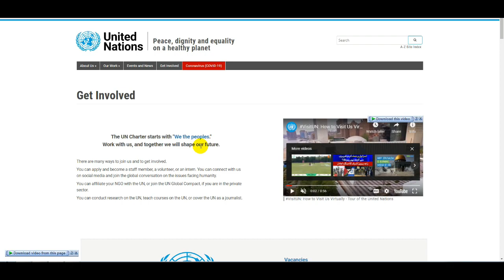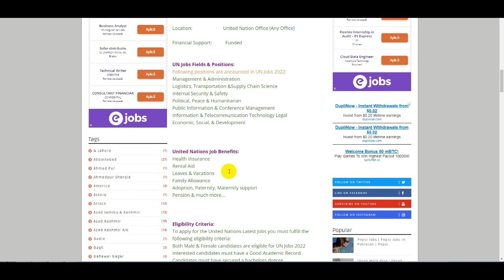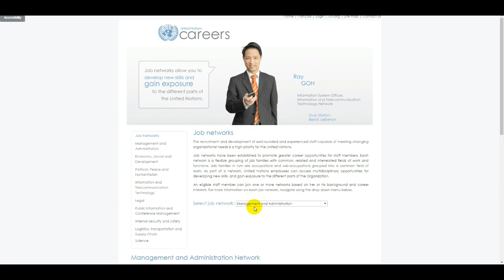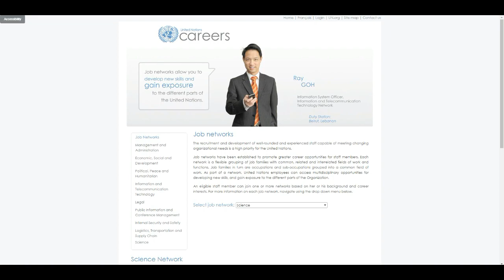United Nations Jobs | Internship in United Nations | How to Apply for United Nations Jobs | UN Jobs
How To Earn Money From Snack Video App | Snack Video App | Make Money Online | Snack | Mobile App

Qatar Visa for Pakistan | Qatar Jobs Visa | Overseas Jobs | Qatar Work Visa | How To Get Qatar Jobs

Youtube Jobs From home | Google Online Jobs | How To Make Money Online With Google | Online Earning

Federal Public Service Commission Jobs | How To Online Apply FPSC Jobs | FPSC Jobs | Govt Jobs 2021

Pepsi Company Jobs 2021 | Jobs in Pepsi Company | How to Apply Pepsi Company Jobs Online | Pepsi Job

Govt Jobs 2021 | Wapda Jobs 2021 | FIA Jobs 2021 | Motorway Police Jobs 2021 | PPSC Jobs 2021 | NAB